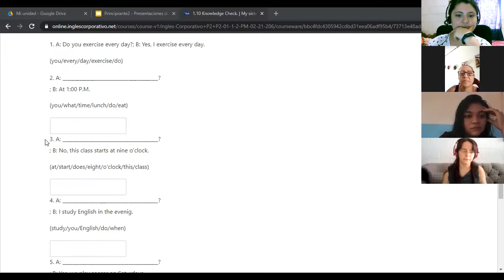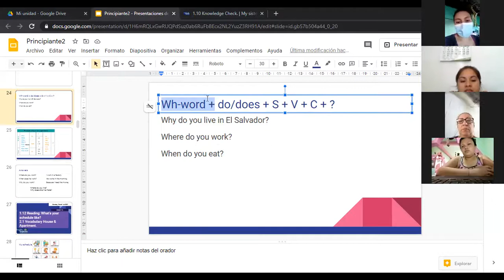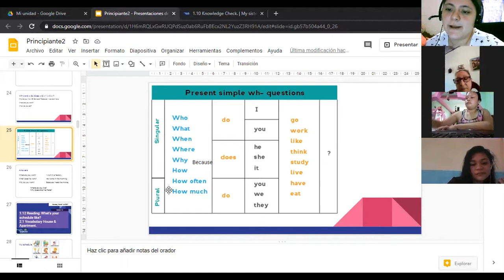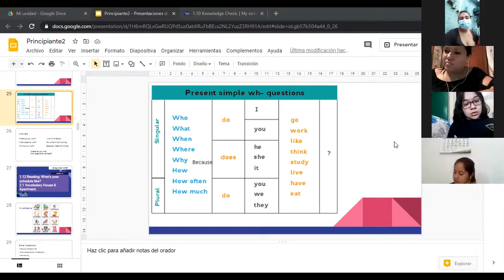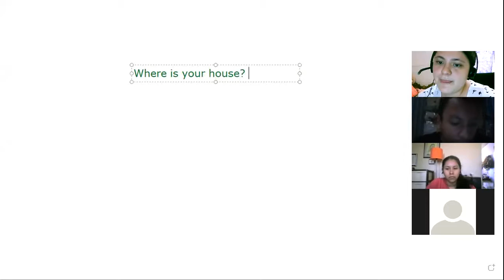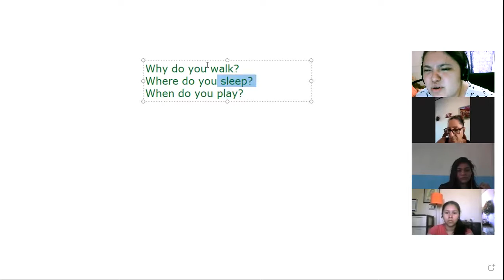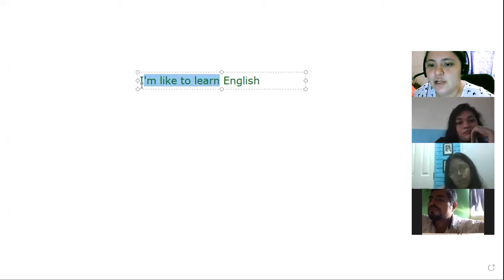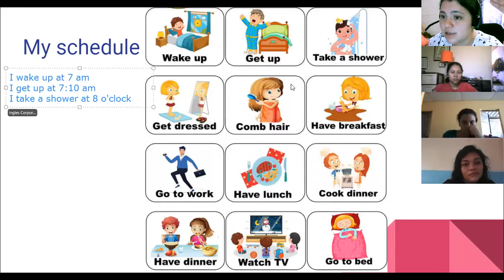Ingles Corporativo-1.12 Reading: What's your schedule like?day5